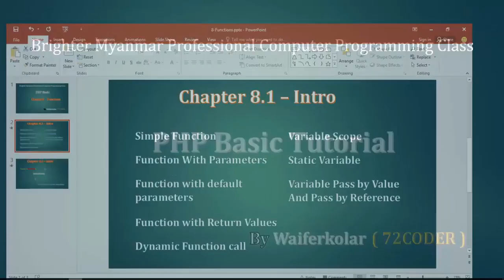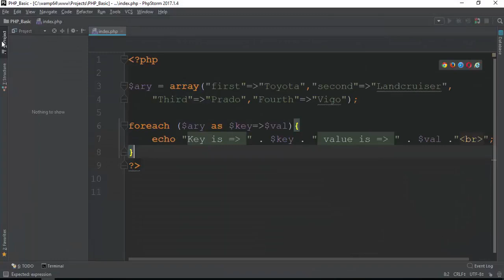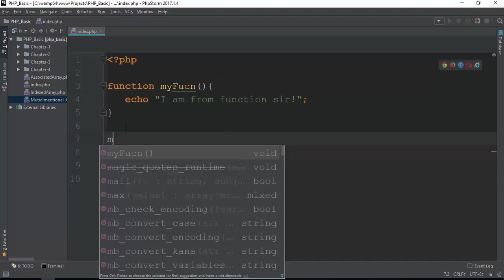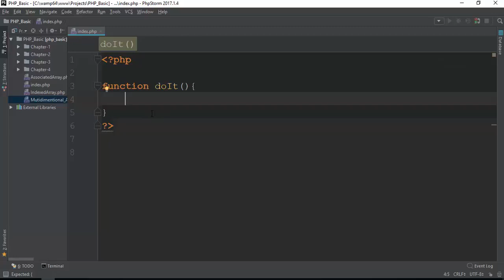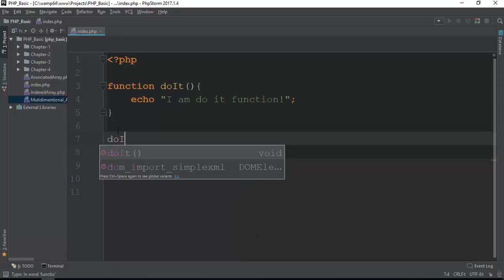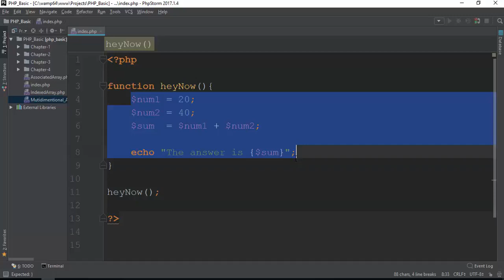059 Function Simple